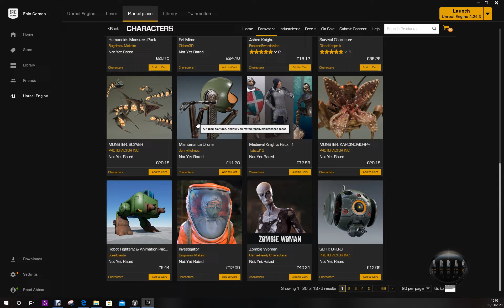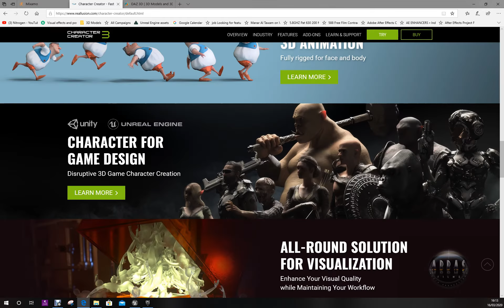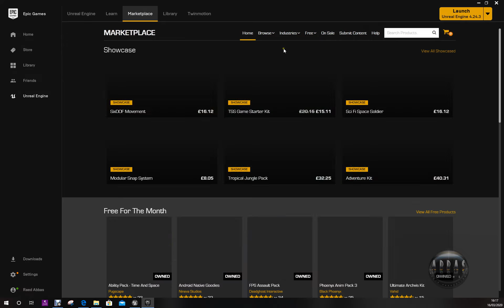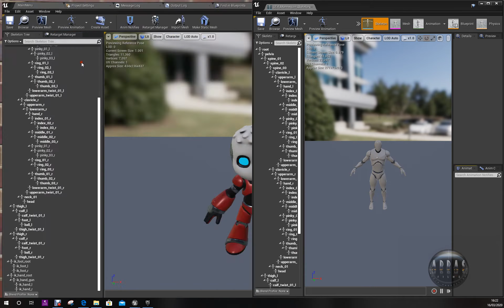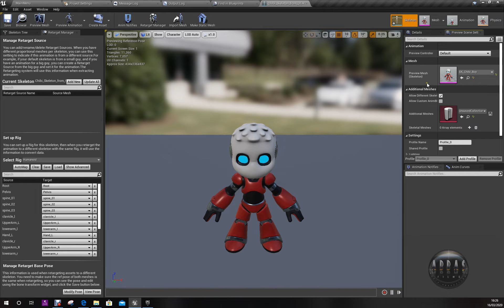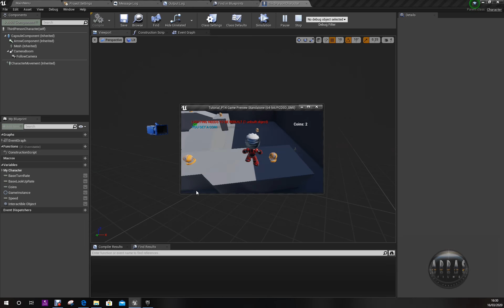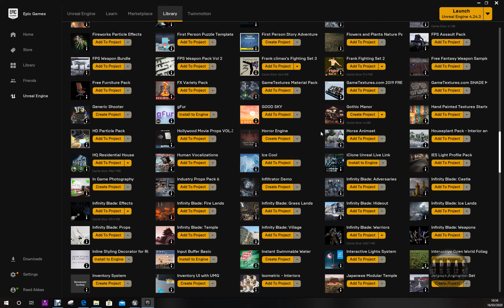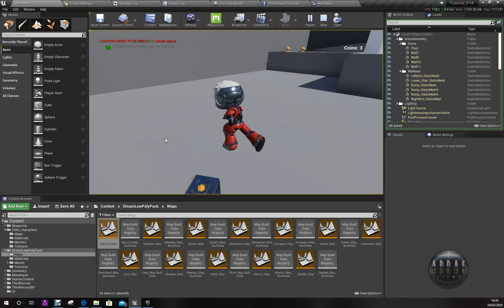تعلم انريل انجن الحلقة 14: استبدال الشخصية و البيئة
في هذي السلسلة راح نتعلم تطوير لعبة ثلاثية على محرك انريل انجن.
الحلقة ارابعة عشر... في هذا الدرس راح نغير الشخصية و البيئة... هذا الشئ اللي كان كثيرين يسألون عنه أخيرا وصل..